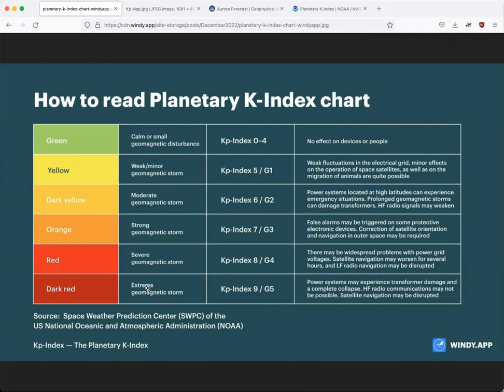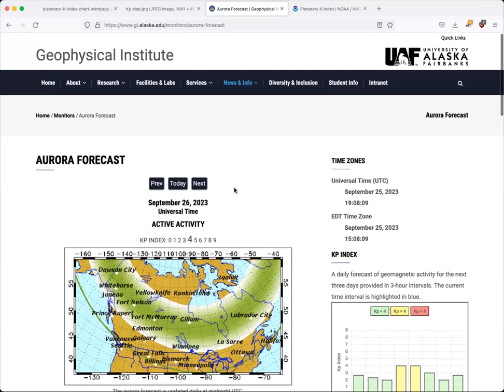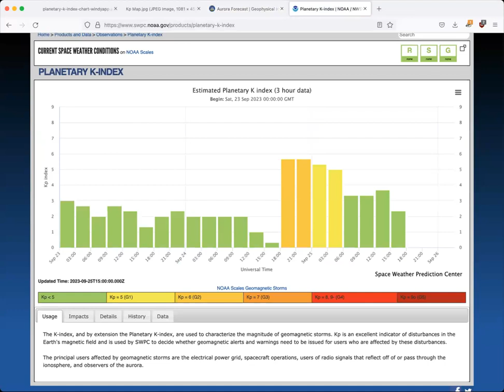What is the K-Index? | Aurora Chasing with Melissa F. Kaelin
The most widely used tool for Aurora forecasting, the K-index or the Kp gives a measure of average Aurora strength over a 3-hour period, and it's often given in Universal Time Coordinated. This rating of geomagnetic activity can help you know when to check for Aurora, but only if you know the tool's limitations.